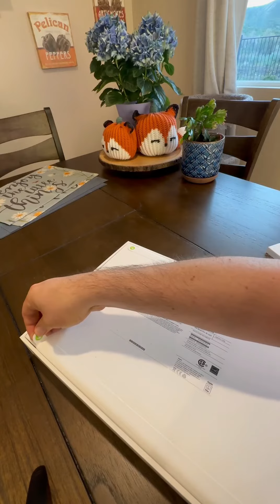Macbook для дурачков распаковка